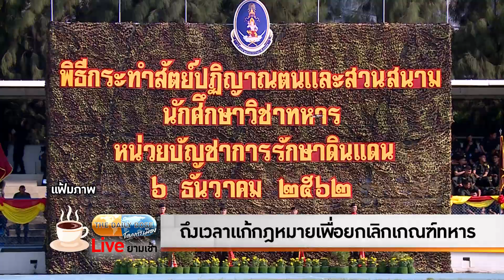ถึงเวลาแก้กฎหมายเพื่อยกเลิกเกณฑ์ทหาร TheDailyDose Live! ยามเช้า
รายการ TheDailyDose Live! ยามเช้า ประจำวันที่ 6 ธันวาคม 2565